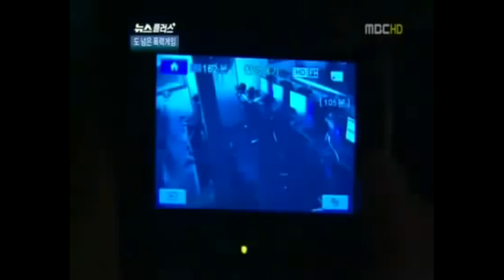외국에서 유행하는 관짝밈 모음 [필수요소+관짝밈]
너무 많은 분들이 말하셔서 설명해드리는데 첫번째 영상 주인공은 죽지도 않았고 옛날부터 아주 유명한 밈입니다...